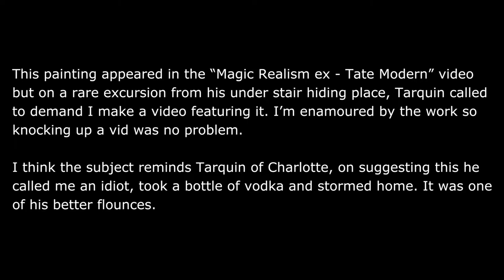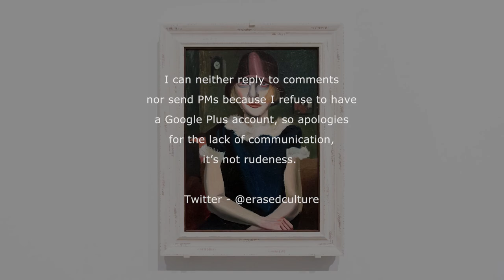Hans Grundig - Mädchen mit rosa Hut - Tate Modern - London - October 2018